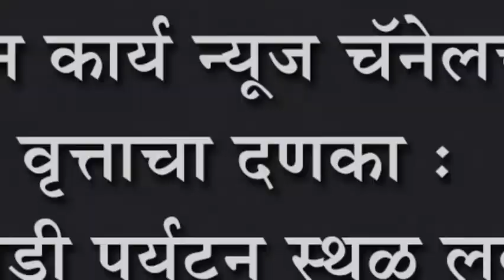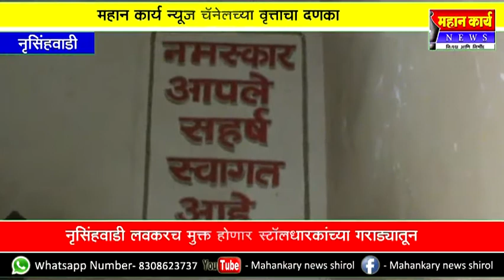नृसिंहवाडी पर्यटन स्थळ लवकरच मुक्त होणार स्टॉलधारकांच्या गराड्यातून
महान कार्य न्यूज चॅनेलच्या वृत्ताचा दणका : नृसिंहवाडी पर्यटन स्थळ लवकरच मुक्त होणार स्टॉलधारकांच्या गराड्यातून